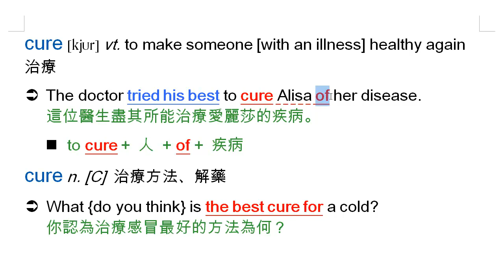cure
cure, 治療, cure of, cure for, disease, 疾病